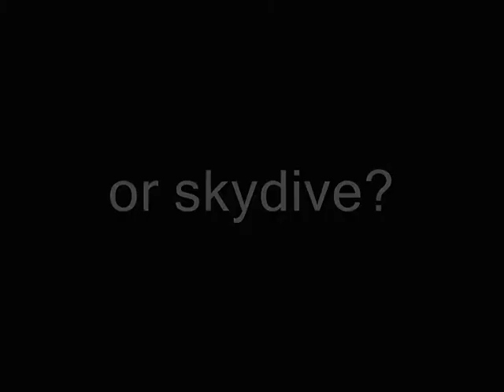Skydive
me doing a skydive with nZone in queenstown